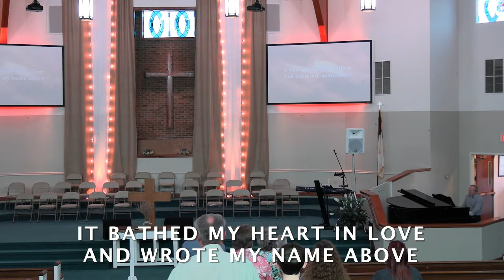June 13, 2021 - Sunday Evening Worship - Pastor Gary Smith - The Heaven Questions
Just a Little Talk With Jesus